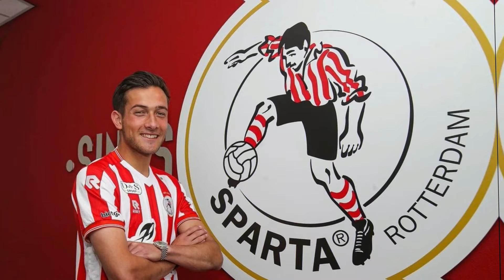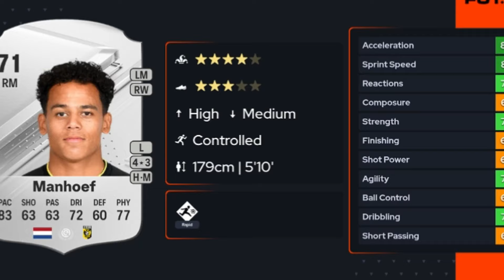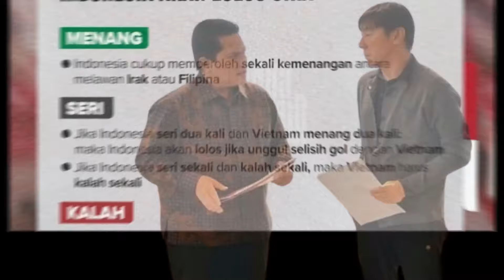KABAR BAIK~EXCO PSSI SUDAH TELEPHON~DEAN ZANDERGEN JADI PRIORITAS~NATURALISASI BARU DARI LIGA EROPA